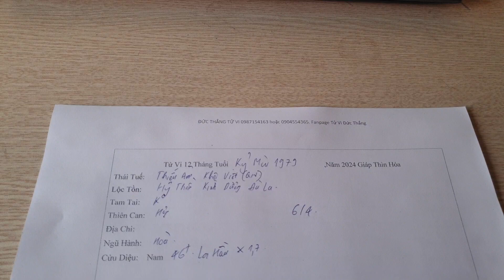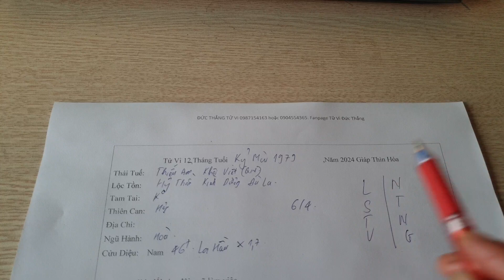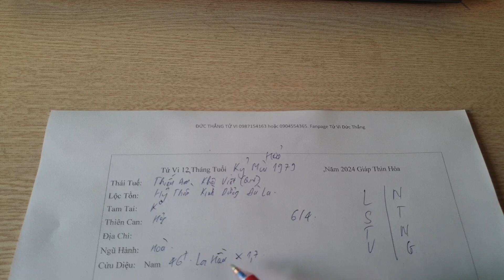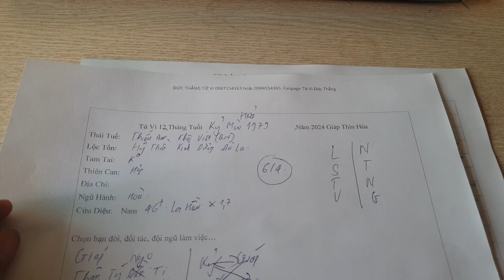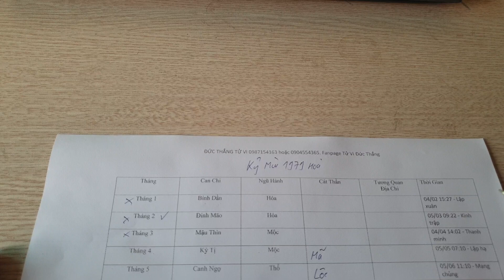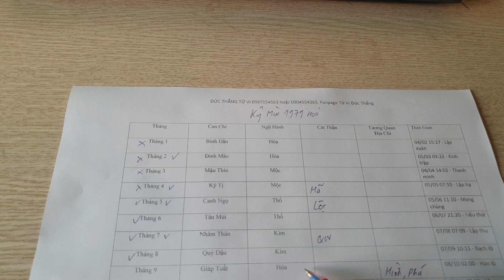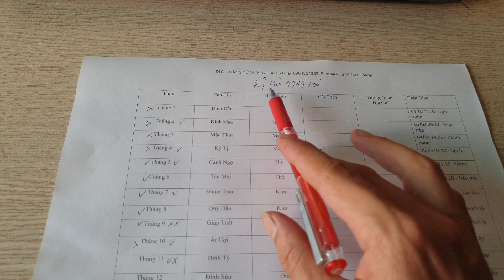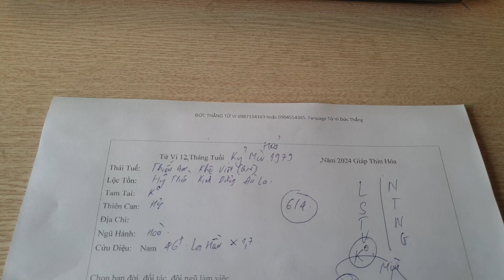Tử Vi 12 Tháng Năm 2024 Nam Mệnh Tuổi Kỷ Mùi 1979